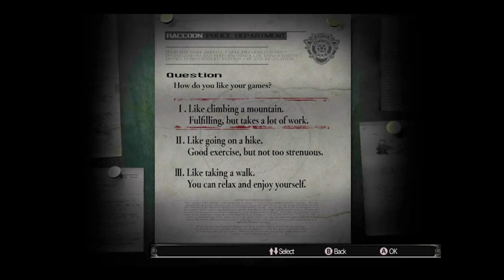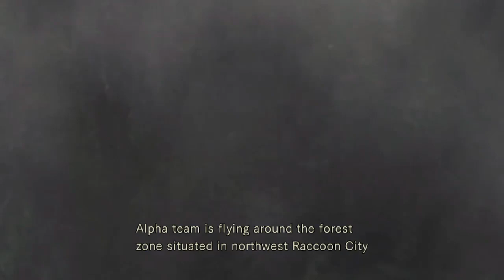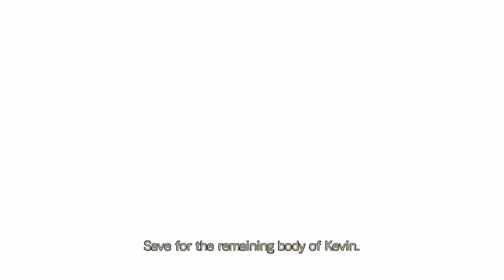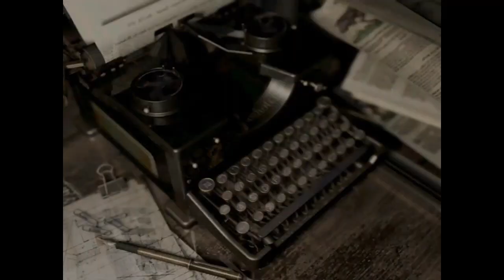SPOOKTOBER BEGINS! - Resident Evil Remake | #1